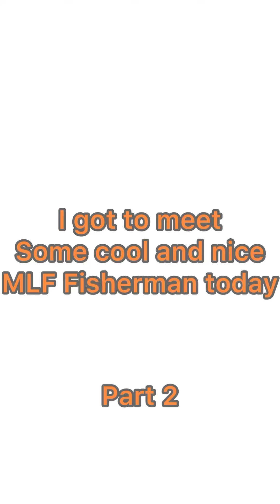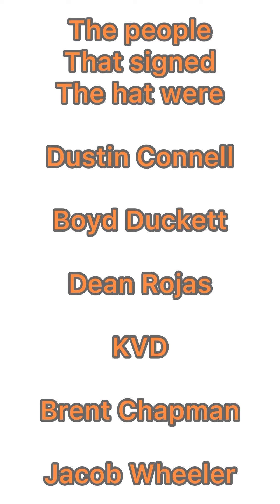MLF is even more AMAZING